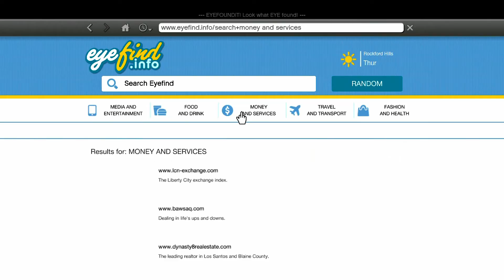Grand Theft Auto V Review (Xbox 360, Playstation 3)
With the recent hits such as Red Dead Redemption and L.A. Noire, Rockstar has once again gone after the next title within their largest franchise -- Grand Theft Auto V.  With already over 1 billion dollars in sales and high ratings across the board, does the title really live up to all of the positive press it's received?  Well as always, let's delve into it and find out!